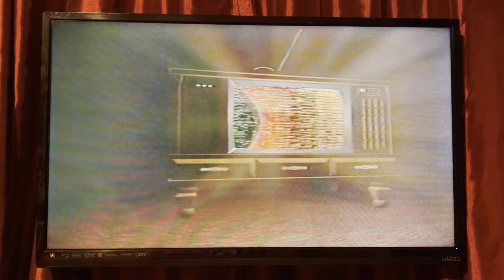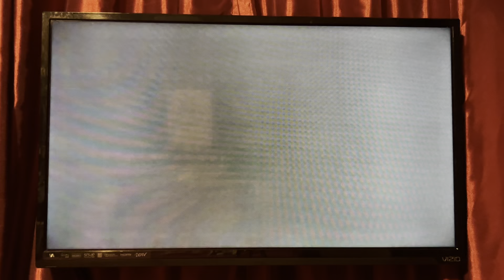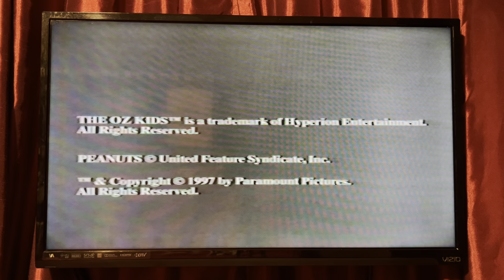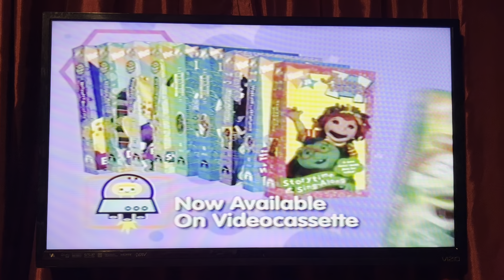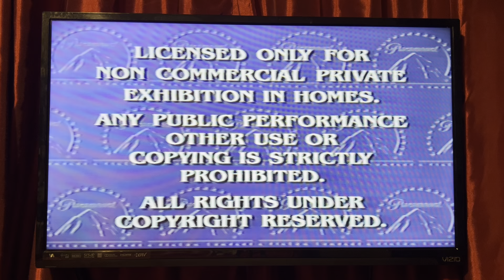Opening to Blue’s Clues: Story Time 1998 VHS (25th Anniversary Special)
Here’s the order:
1. The Rugrats Movie trailer
2. Paramount Means Family Entertainment promo
3. Nick Jr. on Videocassette promo
4. Blue’s Clues: Arts and Crafts and Story Time promo
5. Paramount Feature Presentation bumper / Warning screen
6. Paramount logo
7. Nick Jr. cats bumper
8. Nick Jr. Face introduces Blue
That’s it.
Week and Year Code: 26th week of 1998

Same opening as Arts and Crafts.

Episodes:
Blue’s Story Time
What Story Does Blue Want to Play?

Happy 25th anniversary to this VHS release!